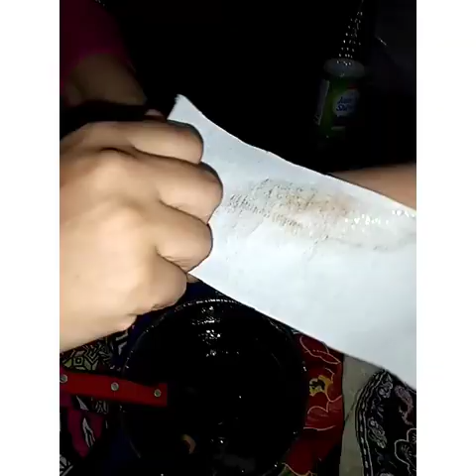Hair removal wax suger n lemon /Ghr p wax bnao lemon squaish sy/Saima khan mua@Dream of Saima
Body wax made at home
Suger
Lemon squaish
Water
Dream of Saima Khan mua Blog

Saima Khan mua
Its vedio is only for educational and helping purpose
Note.